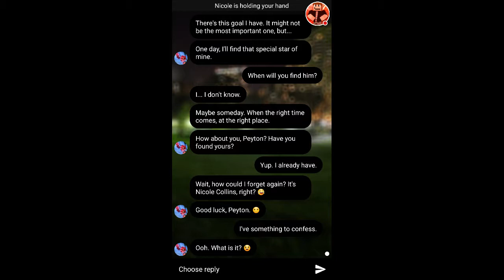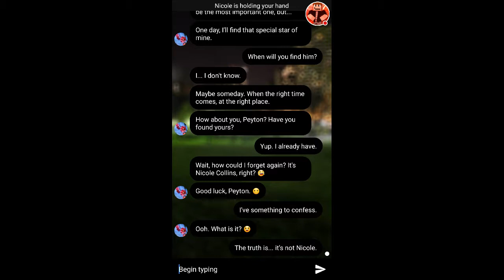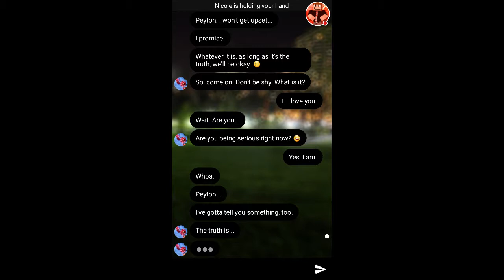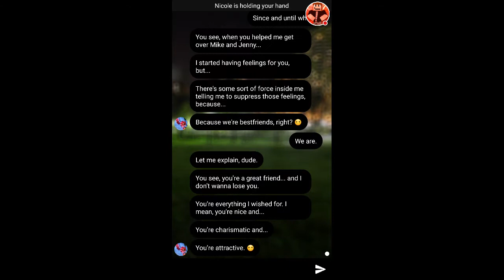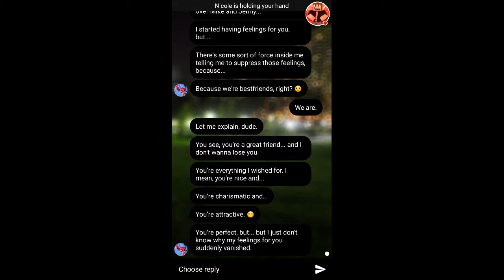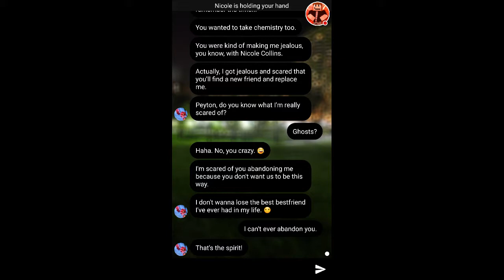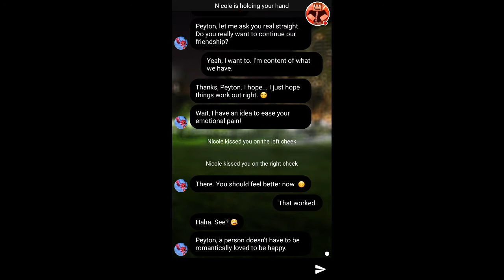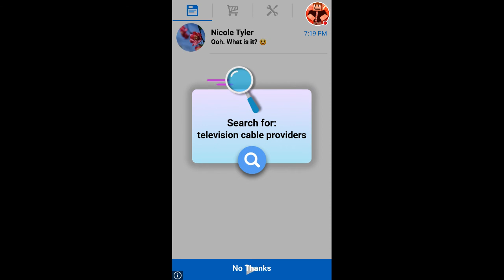Seen Episode 6: Confessions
Today we make some Confessions to Nicole.

Kik: TheDistricts